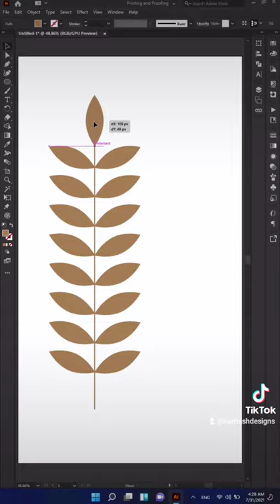عمل براش شجرة احترافي في ادوبي اليستريتور Branch brush in Adobe illustrator cc 2021